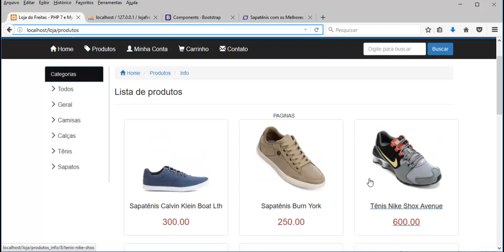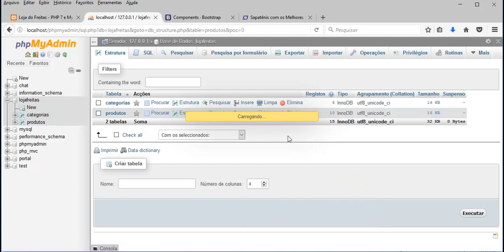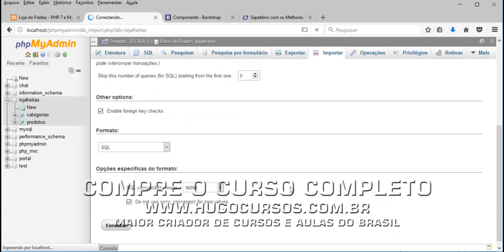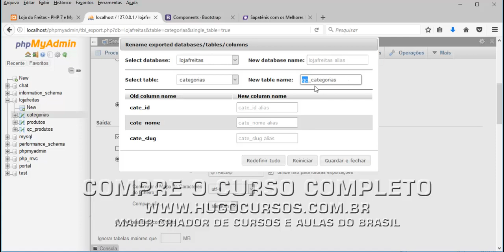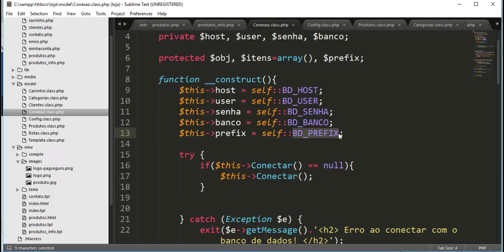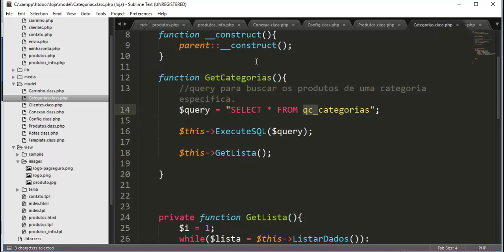Loja Virtual PHP 7 - Aula 14 - Segurança no Banco de Dados